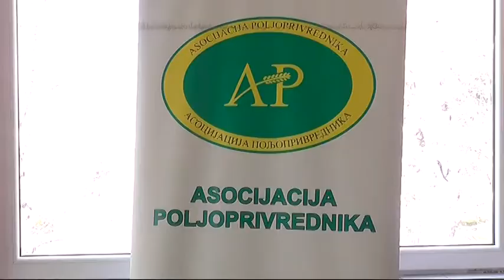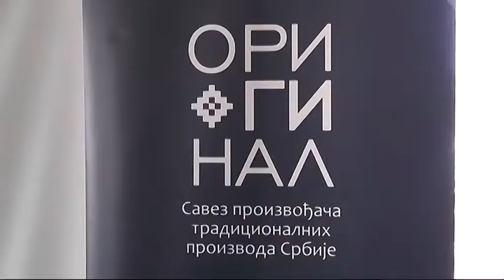PREDAVANJE U MLEKARSKOJ ŠKOLI 28032018